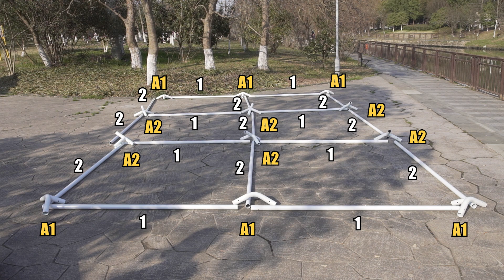How to Install the 10 x 20 Feet Portable Heavy-Duty Carport | AW10007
10 x 20 Feet Portable Heavy-Duty Carport with Removable Sidewalls👉
🪐Weather Resistant PE Fabric: Featuring top-grade 180G PE fabric, the carport resists well to tearing, abrasion and scratches, ensuring the prolonged service life.
🪐Heavy-Duty Steel Structure: Constructed of reinforced steel frame, this carport with solid triangle structure on the top is of high-level stability. Plus, all the steel pipes possess exquisite coatings, which make them rustproof.
🪐Multifunctional Design: This carport can be changed into different forms by removing the sidewalls according to your needs. And the window cover can be rolled up for better visibility.
🪐Wide Range of Application: With weatherproof material and multi-purpose design, this carport with detachable sidewalls will perfectly meet your outdoor demands.
🪐Effortless Setup: The clear instruction will help you correctly put this carport together. And it's necessary to use the ground stakes and wind ropes, and we suggest setting this carport up on lawn.